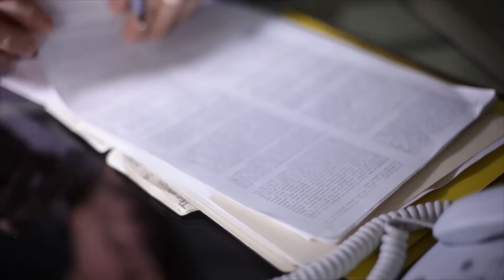She let an old man in for the night and next morning, she was shocked to see the motorcade…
Jessica didn't want to go over to her grandmother that day, but it wasn’t because it was her senior year at college and she needed to work on her thesis.